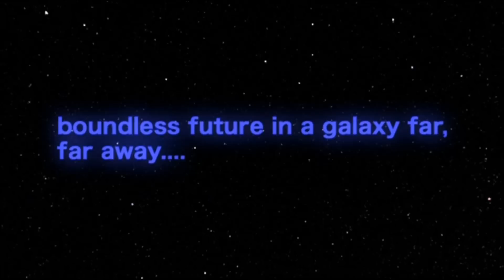€瘐æ焍–°èª齹æ³•ç‰駚¹